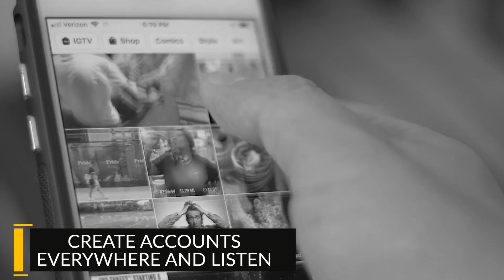How to Reverse Engineer Your Way to SUCCESS! | Gary Vee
✎ In today’s video, learn how to reverse engineer your way to success from Gary Vaynerchuk! You'll get expert advice on how to get rid of things that are holding you back.

✎ Gary Vaynerchuk is an American serial entrepreneur, and four-time New York Times bestselling author. He's best known as a digital marketing and social-media pioneer running VaynerMedia and VaynerX.

★ BILLIONAIRE MINDSET ★
Learn from Billionaires for FREE and change your life in 30 days!

Much love,
Evan